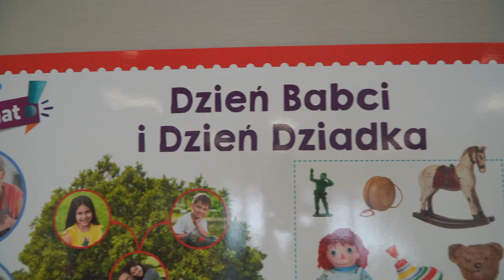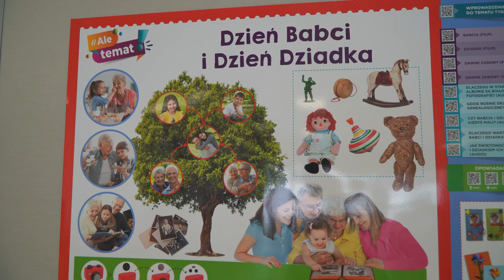Dzień Dziadka oczami przedszkolaków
Co ciekawego można zrobić dziadkiem? Dlaczego jest on tak ważny? na te oraz wiele innych pytań odpowiedzieli nam podopieczni przedszkola nr 64 w Opolu, którzy przygotowali dla nich mnóstwo autorskich prezentów oraz piękne przedstawienie.